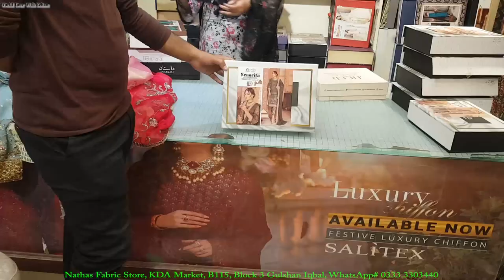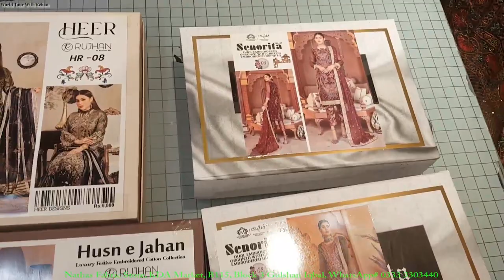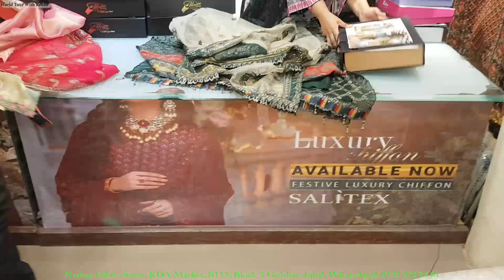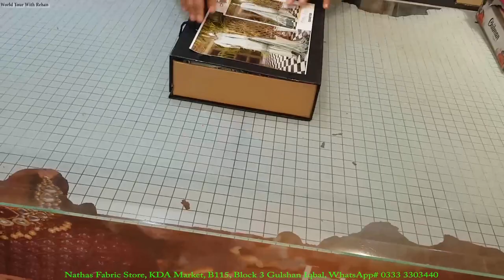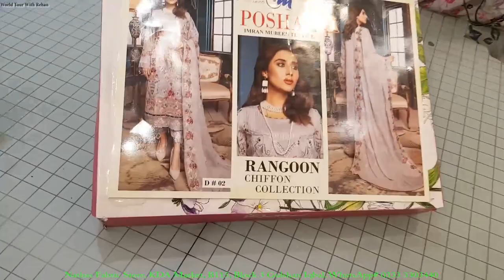ORGANZA JAQCUARD | MASOORI | KHADDI NET | ORGANZA CHIFFON | PARIZAAD | DASTANE ANARKALI | SENORITA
I hope you enjoyed my video, and if you did so make sure to give a big thumbs up, share it with your friends and family, in give suggestions in the comment section, subscribe, turn the bell icon to All so you never miss my videos.

Shop Name:
Nathas Fabric Store
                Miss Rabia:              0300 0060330